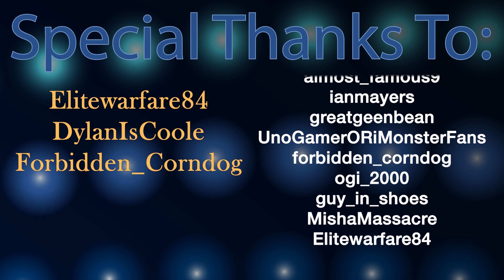Noob Plays Minecraft HC for the First Time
I’ve been playing Minecraft on Twitch. Come and Join us!